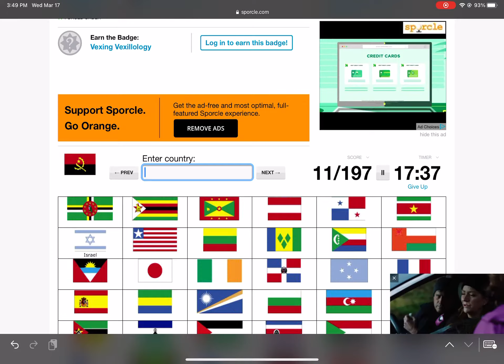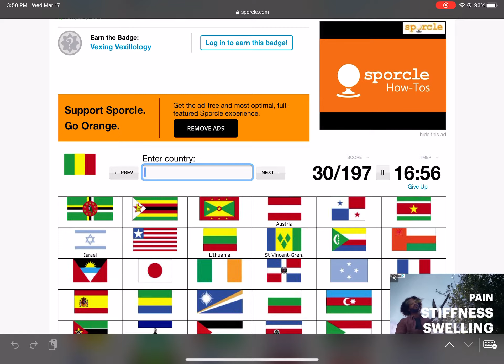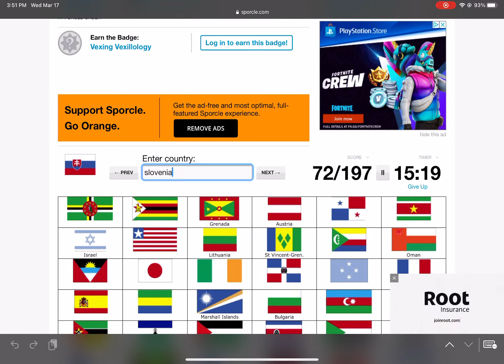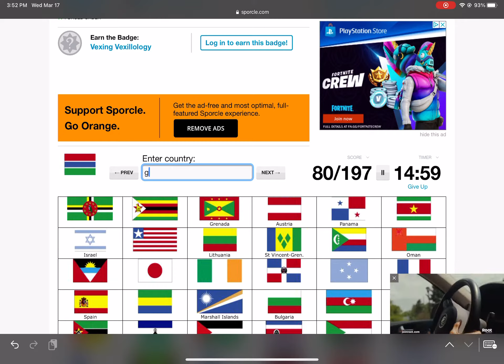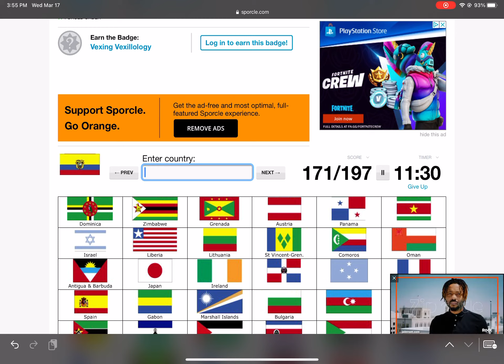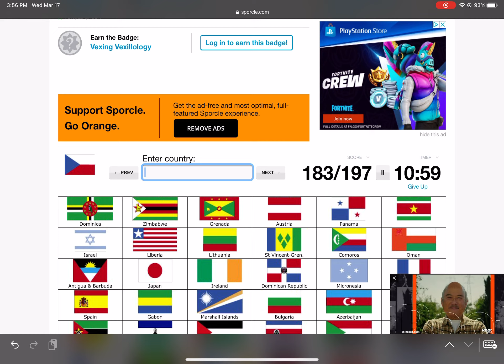Sporcle - All World Flags Speedrun in 7:31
bad romania/chad luck OMEGALUL